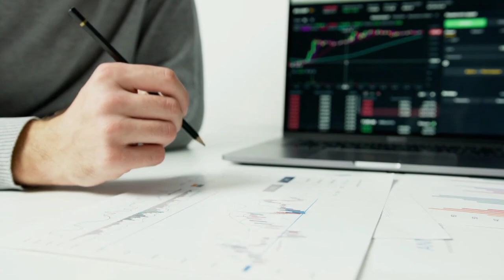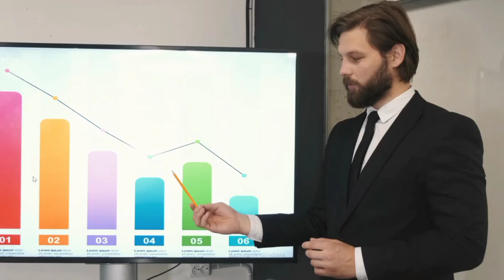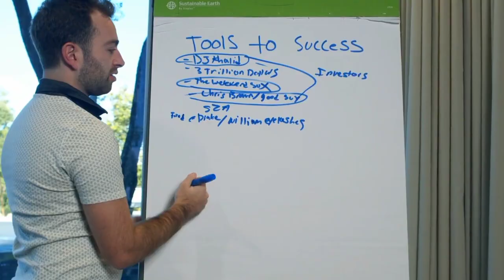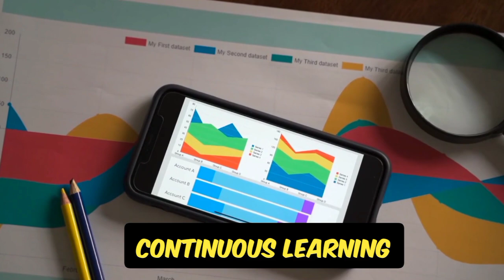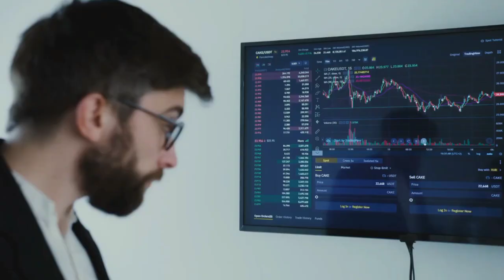10 Habits That Set The Rich Apart From The Rest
Welcome to the blueprint for success! In this video, we dissect the lifestyles of the wealthy and unveil the 10 habits that set them apart from the rest. 💼✨

🏡 Strategic Wealth Mindset:
Discover how the rich approach wealth creation with a strategic mindset, cultivating habits that prioritize long-term financial success over short-term gains.

💡 Daily Goal Setting:
Explore the power of setting daily goals and how the wealthy use this habit to stay focused, motivated, and consistently work towards their financial objectives.

📚 Continuous Learning:
Dive into the world of perpetual learning. Wealthy individuals are avid readers and lifelong learners, constantly seeking knowledge to stay ahead in a rapidly evolving world.

⏰ Time Management Mastery:
Uncover the secrets of effective time management that allow the rich to maximize their productivity and create space for strategic decision-making and leisure.

🤝 Networking and Relationship Building:
Learn how the wealthy prioritize networking and relationship-building, understanding the value of connections in business, investment, and personal growth.

💪 Health as Wealth:
Explore the link between physical and financial well-being. Discover how the rich prioritize their health, recognizing it as a crucial asset in their journey to success.

🚀 Risk-Taking with Caution:
Understand the calculated risks that set the wealthy apart. We'll delve into how they approach risk-taking with a careful balance of analysis and confidence.

🌐 Diversified Investments:
Explore the importance of diversification in building wealth. The rich strategically invest in a variety of assets, spreading risk and ensuring long-term financial stability.

📈 Financial Planning and Budgeting:
Uncover the disciplined financial planning and budgeting habits that empower the wealthy to manage their resources efficiently and strategically.

🙌 Generosity and Philanthropy:
Discover the rich tradition of giving back. Wealthy individuals often engage in philanthropy, understanding the impact of contributing to causes greater than themselves.

🌟 Join the Wealth-Building Journey!
Ready to adopt these transformative habits? Your path to financial prosperity starts now! 💰🚀

🎬SUGGESTED VIDEOS
Don't forget to watch other videos. Please check them out :